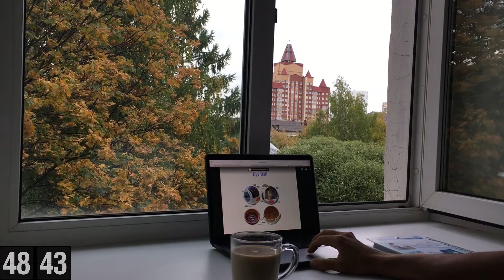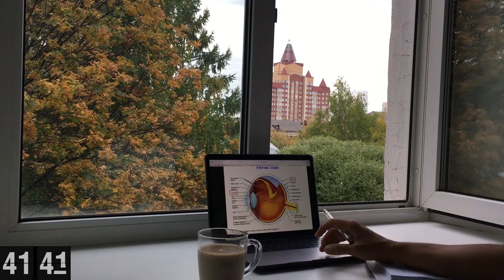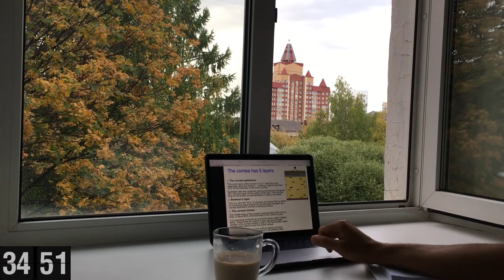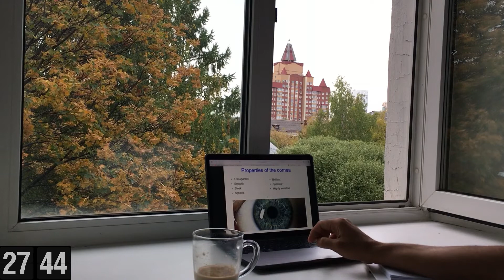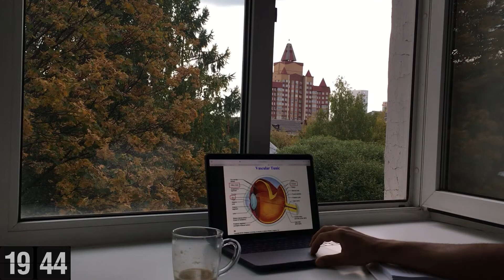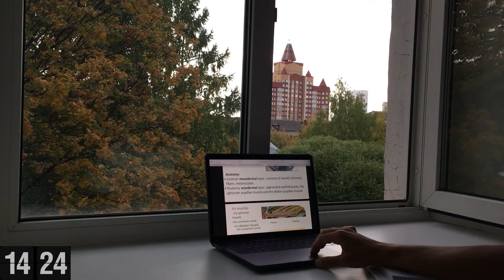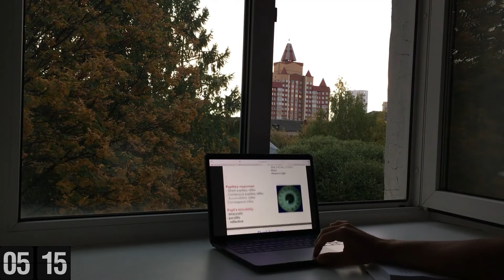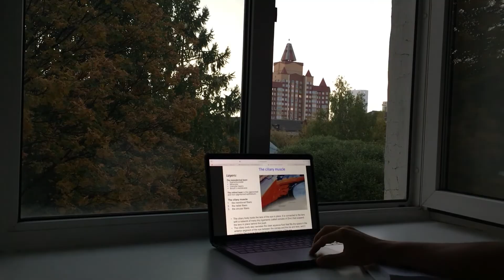أدرس معي لمدة ساعة مع تلاوة القرءان الكريم و تحفيزl STUDY WITH ME Quran recitation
Study with quran for an hour with a beautiful look from the window